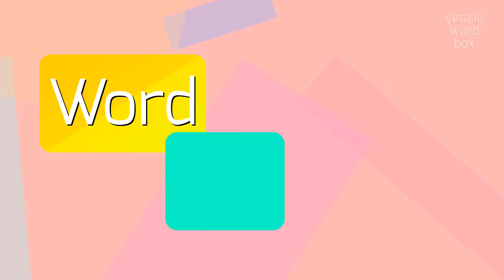How to say "punkies"! (High Quality Voices)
Watch in this video how to say and pronounce "punkies"!